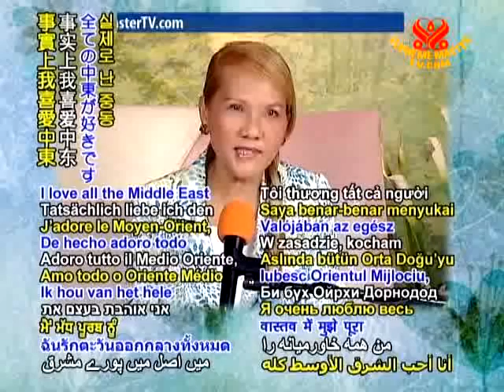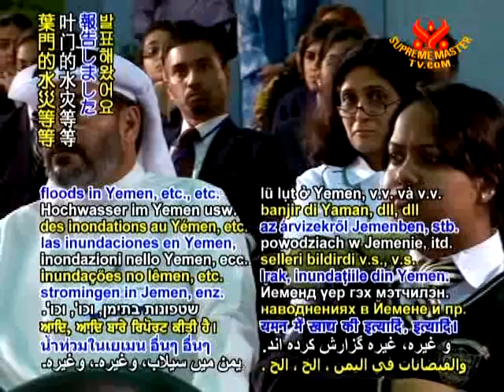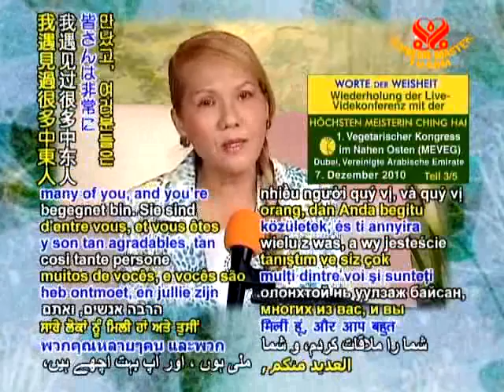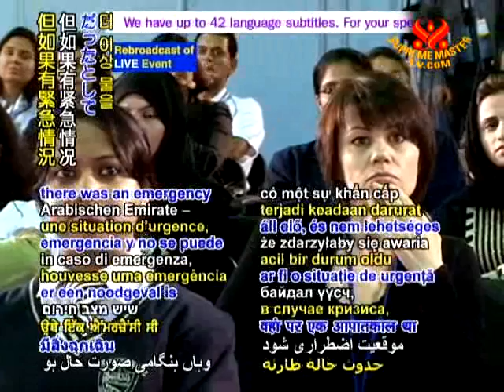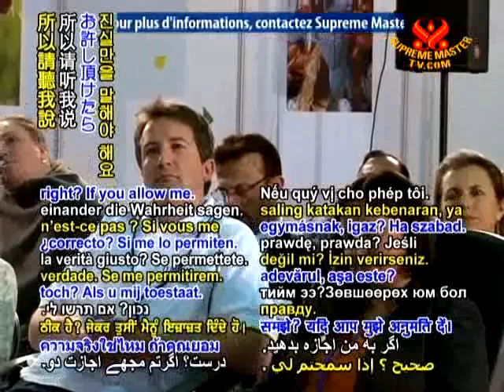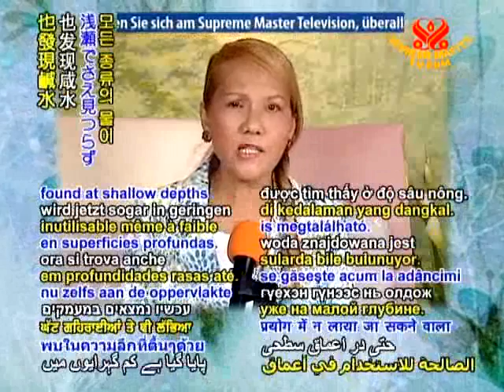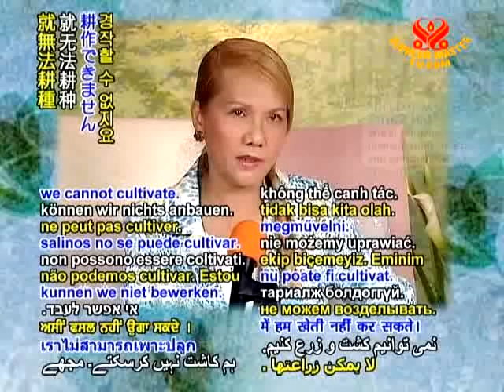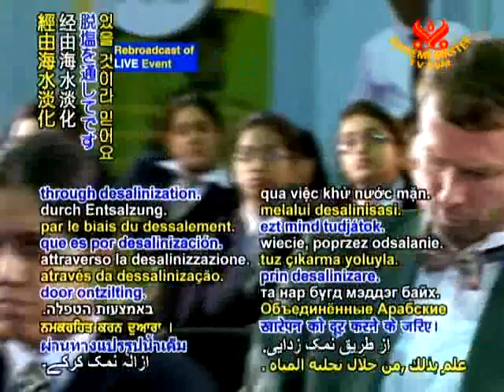第一届中东素食大会(5集之1-5)之i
我是素食主义者.开始素食,加入环保,拯救地球!
I am a vegetarian.start of a vegetarian diet,
the environmental protection,
and Save the Earth!